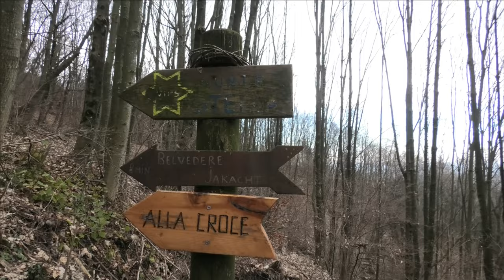Monte Stella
Tarcento (Udine). Punto storico panoramico a 360 gradi per la osservazione di molte vette friulane tra cui il monte Quarnan, il Chiampon, etc etc. Passeggiata di un'ora e mezza fino alle due croci di vetta su facile sentiero sempre ben segnato. Passeggiata collinare. Si parte dalla frazione di Zomeias, nelle immediate vicinanze si possono anche visitare le cascate di Crosis.